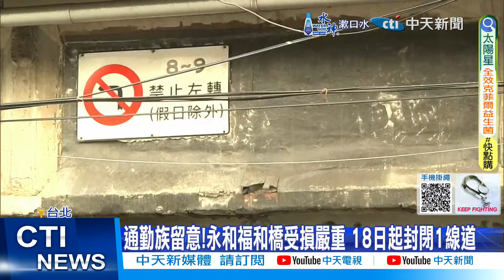【每日必看】通勤族留意!永和福和橋受損嚴重 18日起封閉1線道 20240419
往返台北的通勤族要注意了！由於福和橋前幾日，遭受超大型車體撞擊出現裂縫，市府在4/18緊急封閉永和區林森路主橋，往台北方向外側車道，修復時間暫無時間表。